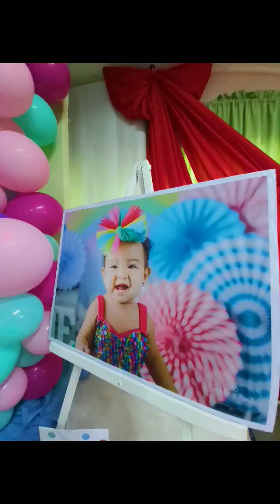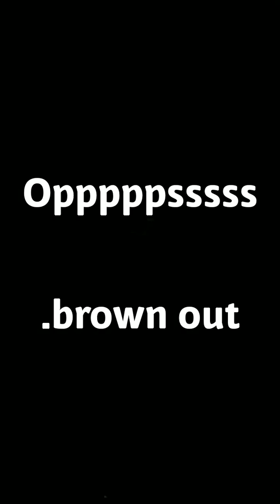Happy Birthday Baby Ciara 🍬🍭🍫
Its Baby Ciara 1st Year Birthday Celebration...
The epic is the brown out. Omg PECO.